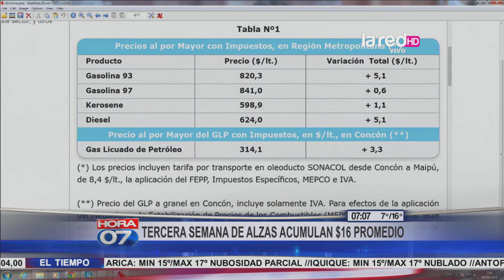Nueva alza de los combustibles